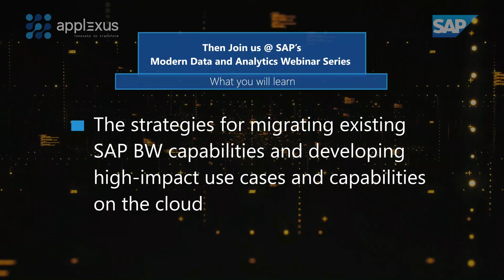Modern Data & Analytics Webinar Series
Is your Company at crossroads regarding SAP BW?

Not sure how to optimize & reimagine your Data & Analytics capabilities?

If so don’t miss to join us at SAP’S exciting Modern Data and Analytics Webinar on Tuesday, February 28th, 1 pm EST